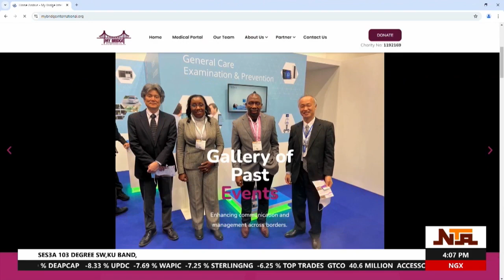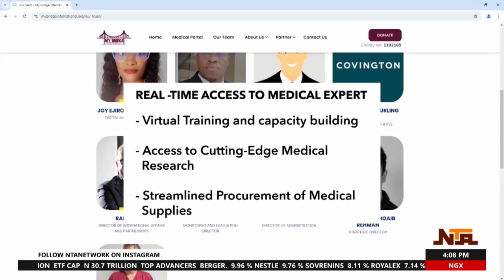New Medical Portal Set to Transform Health in Africa | NTA